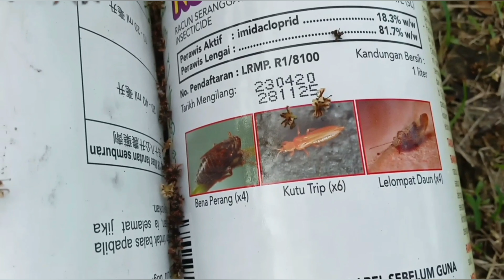Pucuk mangga harumanis melengkung & terbakar: kesan serangan lelompat daun...